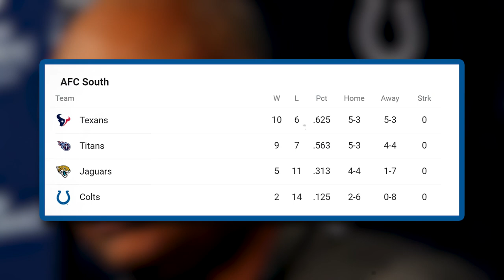Who Were The 5 Quarterbacks Drafted Before Russell Wilson? Where Are They Now?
Not many day two picks have taken the NFL by storm like Russell Wilson. Wilson is one of the most talented quarterbacks we’ve seen this century, so, how did not get taken until the third round of the 2012 NFL Draft.

When we reach the milestone, we will be giving away an NFL jersey.